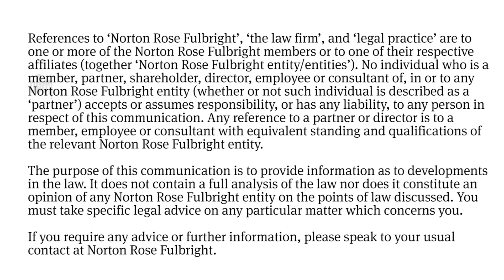Norton Rose Fulbright - Summer Vacation Scheme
Hear about summer vacation schemes at Norton Rose Fulbright from Raj Karia - Head of Corporate, M&A, Securities, MEA. Learn more about vacation schemes on The Lawyer Portal